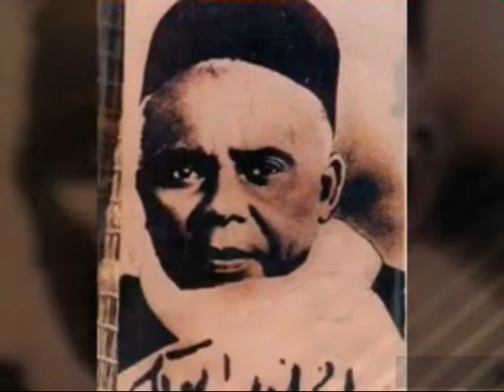Doudou kende Mbaye Khilazou zahab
Chant religieux